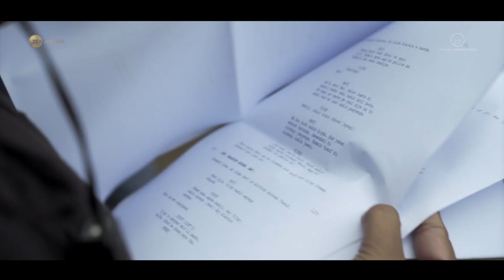Action BTS | Khaali Peeli | Ishaan | Ananya | Zee Plex | 2nd Oct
Isse bolte hai tod-phad action! 👊🏻💥
Toh public, iss Friday sirf ek hi plan, KhaaliPeeli on ZeePlexOfficial! 🖤💛

KhaaliPeeli premieres 2nd October exclusively on ZeeplexOfficial sirf ₹299 mein. 🎟️

Directed by Maqbool Khan
Produced by Himanshu Kishan Mehra, Ali Abbas Zafar, Zee Studios
DOP - Adil Afsar
Written by Sima Agarwal and Yash Keswani
Co producers - Sanjeev Gupta and Yash Miglani
Associate Producers Anup Poddar and Abhishek Vyas
Music Vishal and Shekhar
Background Music Sanchit Balhara and Ankit Balhara
Lyricist Kumaar and Raj Shekhar
Costume Designers Natascha Charak and Nikita Mohanty
Production Designer Durgaprasad Mahapatra
Sound Designer Manas Choudhury
Director of Choreographer- Bosco-Caeser, Rajit Dev and Sagar Das
Post Production Studio Futureworks Media Ltd.
VFX supervisor Vinay Singh Chuphal
Trailer mixed and mastered by Abhishek Ghatak
Visual Promotions Mohit Sajnaney
Publicity Designer House of Awe